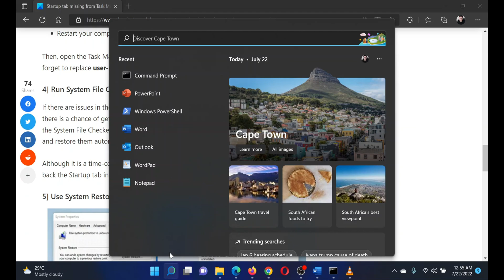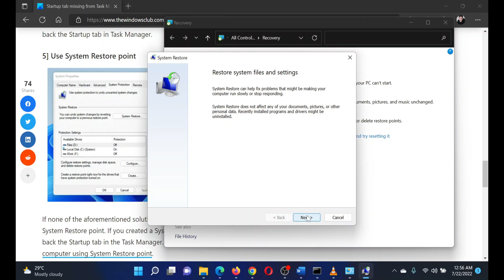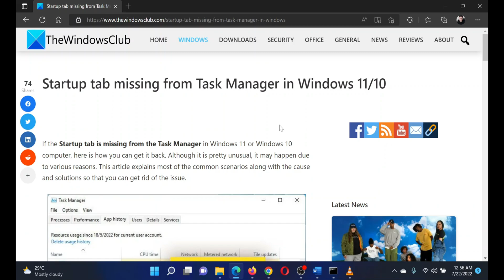Startup tab missing from Task Manager in Windows 11/10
If the Startup tab is missing from the Task Manager in Windows 11 or Windows 10 computer, here is how you can get it back. Although it is pretty unusual, it may happen due to various reasons. This tutorial explains most of the common scenarios along with the cause and solutions so that you can get rid of the issue.

If the Startup tab is missing from the Task Manager in Windows 11/10, follow these steps:

1] Check in Safe Mode

2] Scan PC with anti-malware and anti-adware removal tools

3] Create the Startup folder manually

4] Run System File Checker

5] Use System Restore point

Timecodes:
0:00 Intro
0:26 Check in Safe Mode
0:35 Scan PC with anti-malware software
0:47 Run SFC Scan
1:17 System Restore